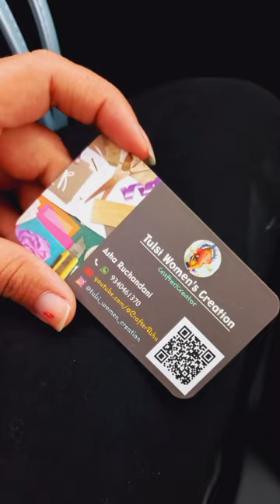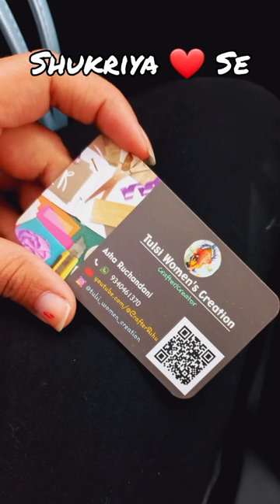A❤️Z Alphabets Message Album/ Mini Album / Handmade Gift Idea / Message Album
Hey guyz , Aaj aap is video me.. A to Z Alphabets Message Album ka complete video dekhenge... Ager aap.. apne love ones ke liye koi gift search kr rhe hai... to ye perfect gift hai... alphabets me apni feeling share krne k liye.. ye totali customize hai... budget friendly bhi hai... ❤️

           Shukriya ❤️ Se